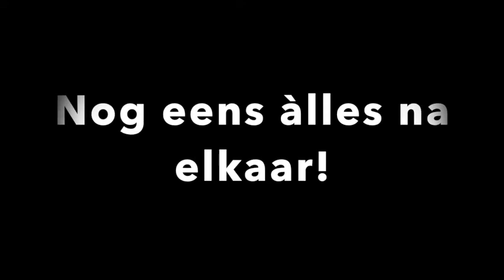RN FILM 5 - ROPESKIPPING met Elke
Dit is de 5 de RN VIDEO die bij voor jullie maken tijdens de CORONA CRISIS ... zo kunnen jullie thuis nog steeds meedoen met onze lesjes !
Zoek dat springtouw en springen àllemaal, jong en oud, mee met Elke en RHYTHM NATION!
Onze andere video's vinden jullie op onze en onze Facebook Group